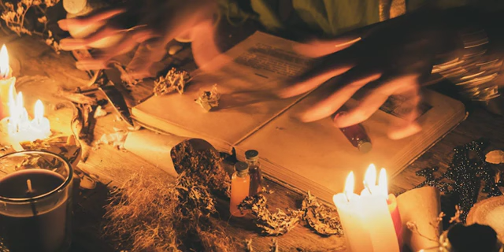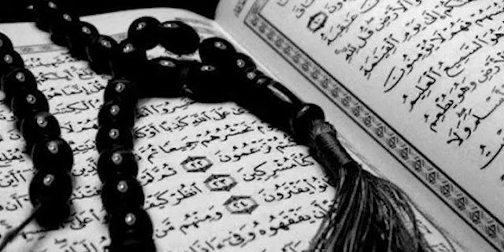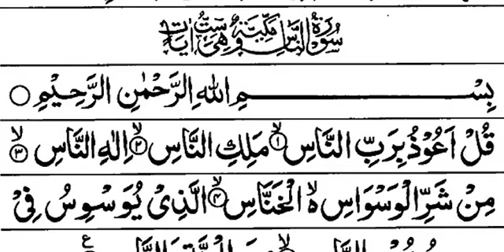Jis Ny Bhi Kala Jadu Karwaya Hai Usi Par Wapis Palat Jay ga | काला जादू कैसे खत्म होता है हिंदी में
Welcome to ilm ki dunya | If you are knowledge seeker for New and interesting Science and technology , History and , Islamic, Mystery related Videos then come Join Us.